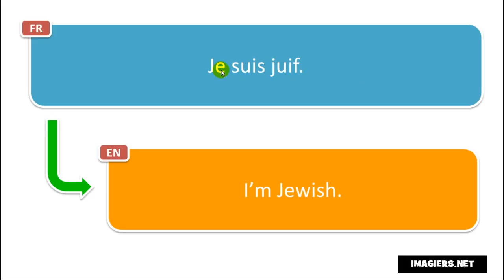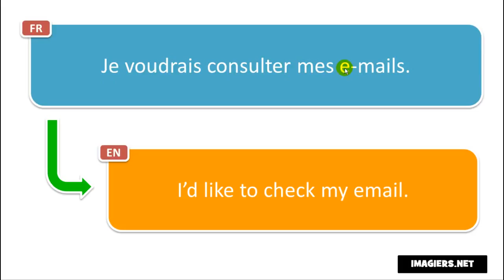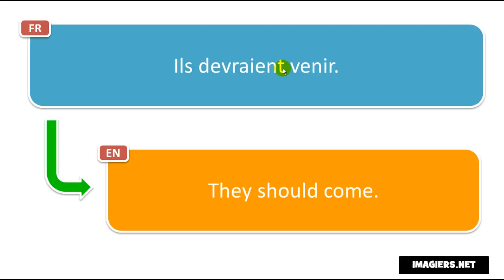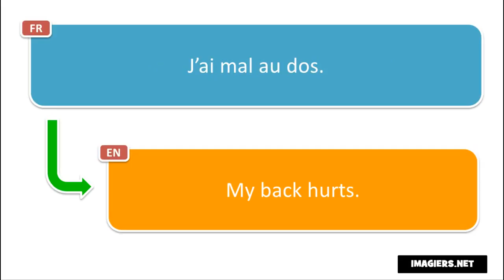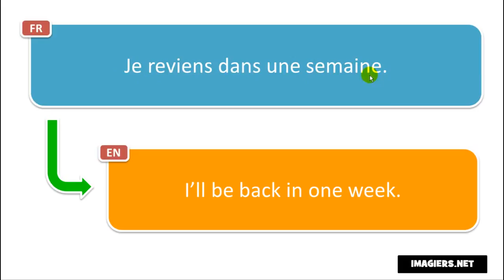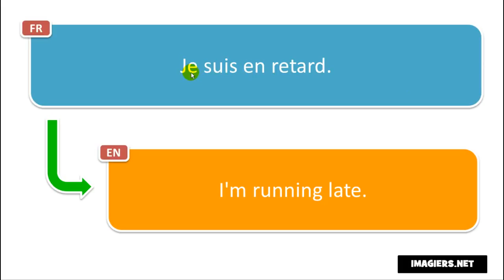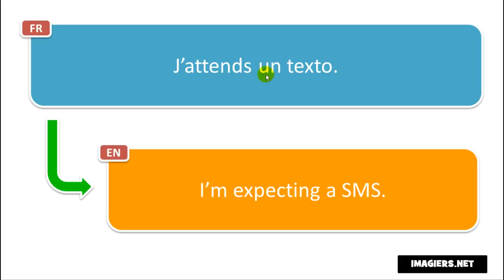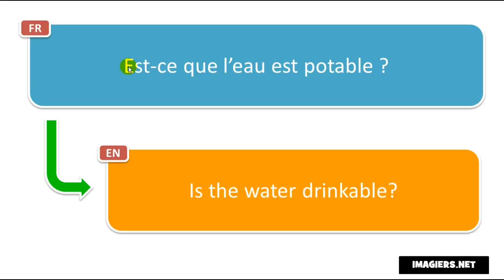Học tiếng Pháp # Relaxez vous et apprenez le français # Volume 2